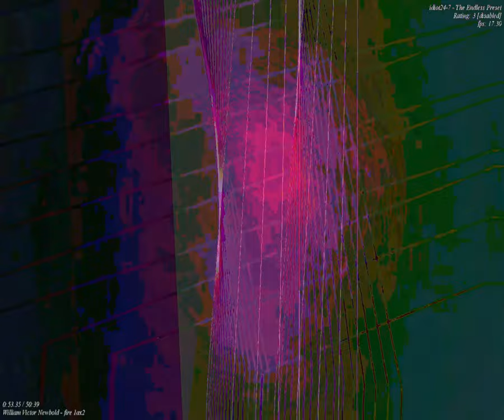[EPILEPSY WARNING] Movie 23 09 18 07h11m55s